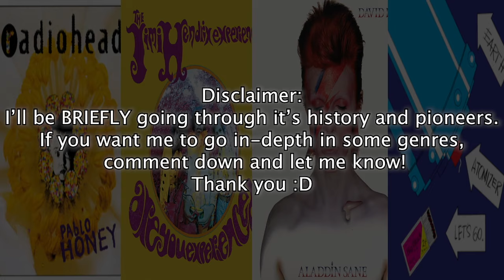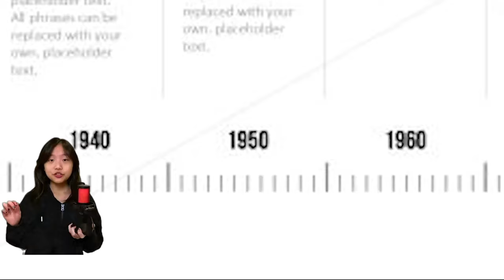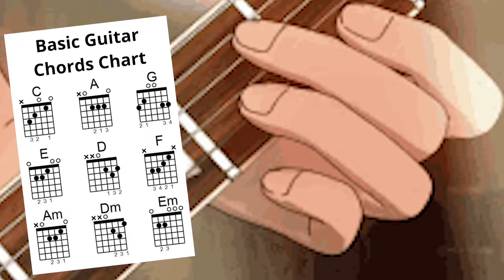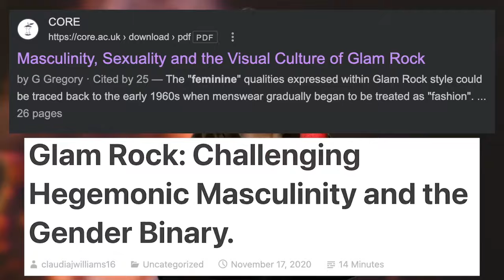Different ROCK Genres (Radiohead, Jimi Hendrix, David Bowie...) Part.2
Time Stamps:
0:00/0:01 Intro
0:6 Alt Rock
1:43 Psychedelic Rock
4:05 Glam Rock
5:59 Noise Rock
Going back in time once again to talk about Alternative rock/ College rock, Paychedelic rock, Glam rock etc… Mentioning bands and musicians like David bowie, Radiohead, Jimi Hendrix, The Beatles, Alice Cooper, Butthole Surfers, The pixies, Pink Floyd, Nirvana, Pearl Jam and MANY MORE… yeah that's pretty much it enjoy folks and Merry Christmas ^^